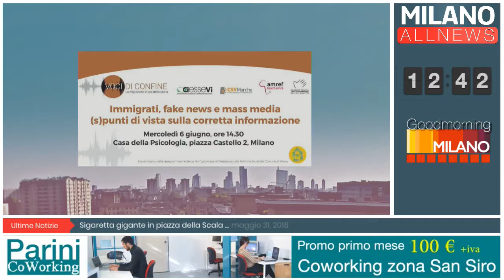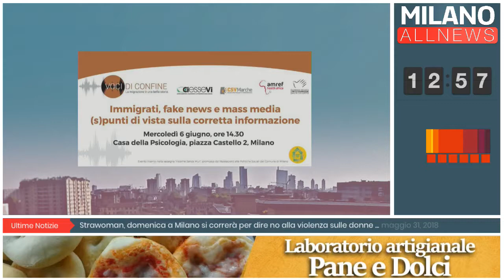GoodMorning Milano - 31/05/2018 - CiesseVi - Silvia Rapizza - Silvia Cannonieri